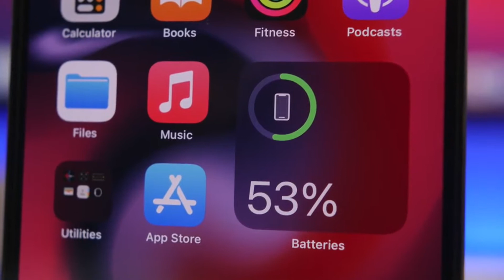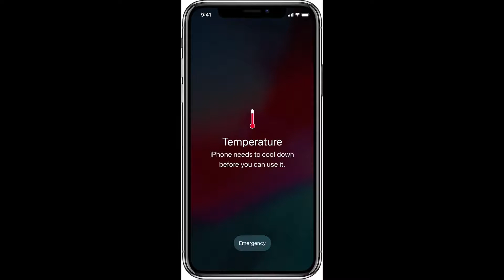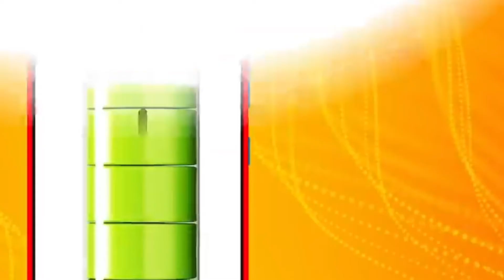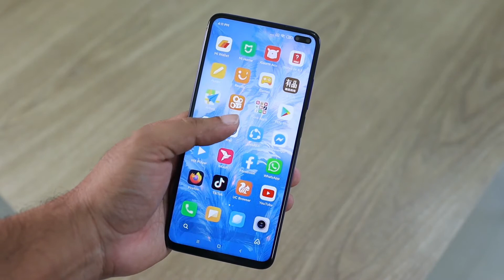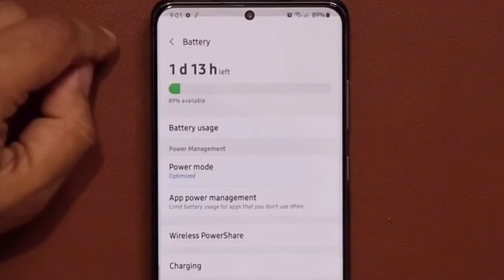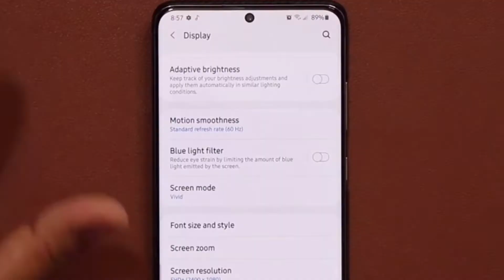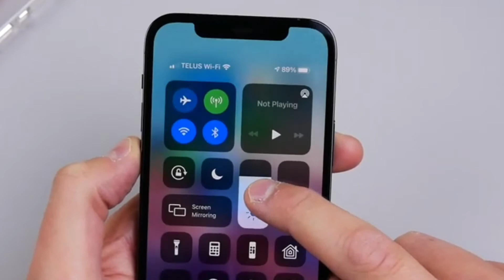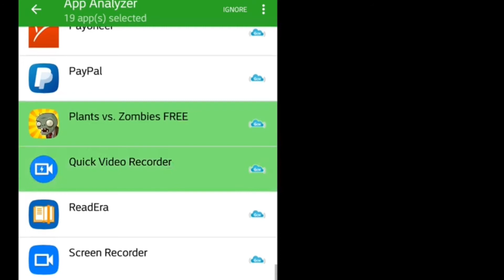افضل عشرة طرق للحفاظ على بطارية الهاتف وإطالة عمرها لأطول فترة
افضل الطرق للحفاظ على بطارية الهاتف ، الحفاظ على بطارية الهاتف.. كيفية الحفاظ على بطارية الموبايل الاندرويد.. افضل الطرق للحفاظ على بطارية الموبايل، كيفية الحفاظ على بطارية سامسونج .. كيف احافظ على بطارية سامسونج ..افضل الطرق للحفاظ على بطارية الجوال.. الطريقة الصحيحة لشحن بطارية
الموبايل، كيف احافظ على بطارية الهاتف من التلف، كيف احافظ على بطارية الموبايل، كيفية تخزين بطارية

من افضل الطرق التي يمكن اتباعها
10. عدم استخدام أسلاك «كوابل» غير معروفة العلامة التجارية
9. الحرارة
8. اشحن بشكل متكرر لفترات شحن قصيرة
7. حافظ على آخر التحديثات على جهازك
6. تفعيل وضع توفير الطاقة في هاتفكpower saving
5. تفعيل الوضع الليلي للهاتف night mode
4. وضع تقليل سطوع الشاشة
3. استخدم خلفيات لهاتفك ذات ألون محدودة
2. تنزيل تطبيق المراقبة
1. تجنب الاستخدام المكثف أثناء الشحن